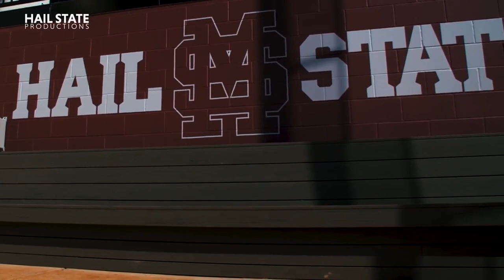Mississippi State Baseball Hype Video